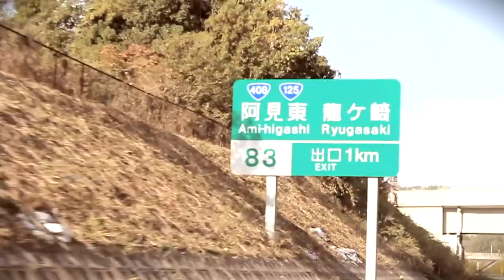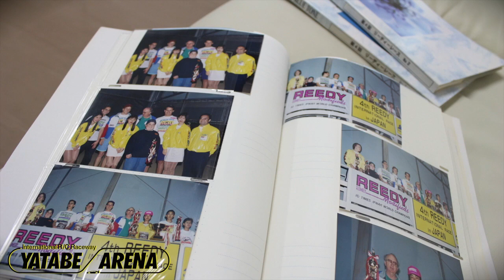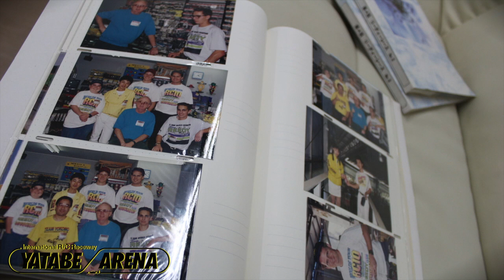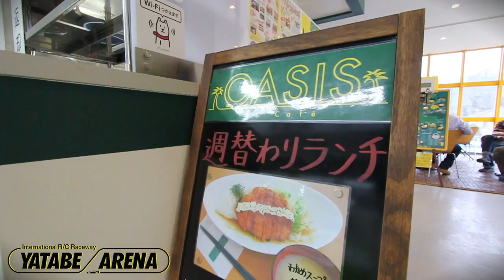Interview Session With Mr. Hiroshi Suzuki Yatabe Arena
Mr. Hiroshi Suzuki Manager of Yatabe Arena gives us a brief introduction of the Arena and its History.